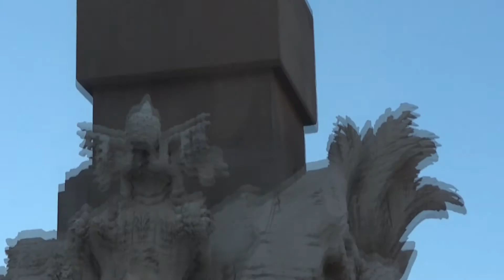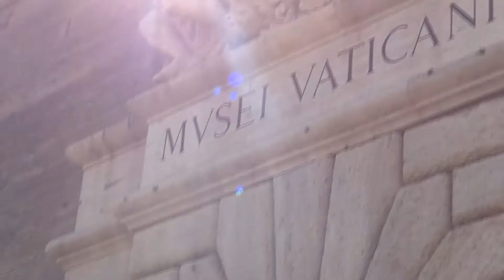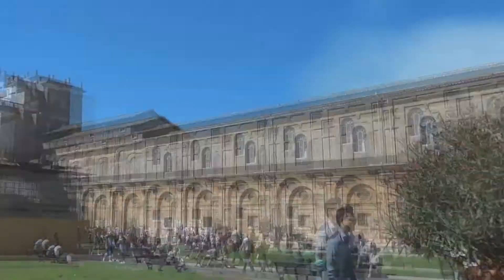ASMR - Exploring Rome - Chapter II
In this video I take you from the great Pantheon in Rome to the Vatican. It will be an amazing whisper journey. I promise.